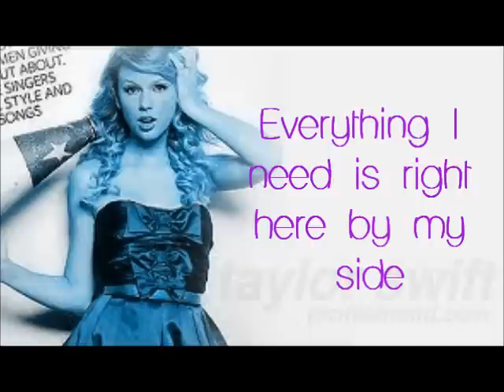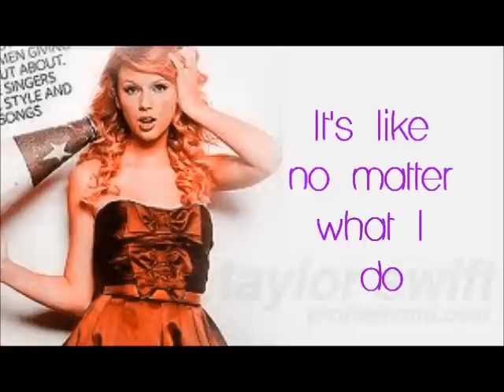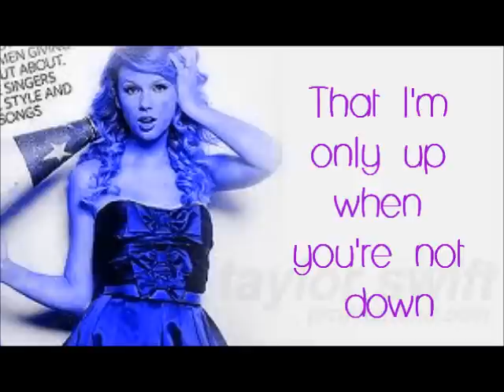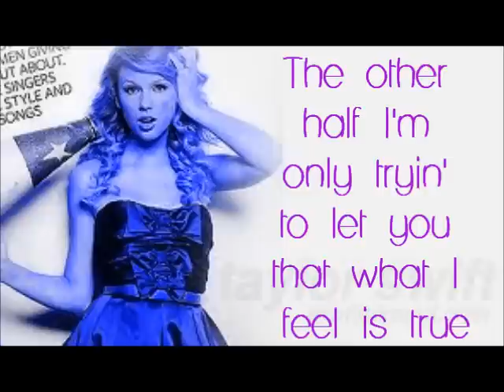Taylor Swift - I'm Only Me When I'm With You lyrics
Taylor Swift is the greatest!